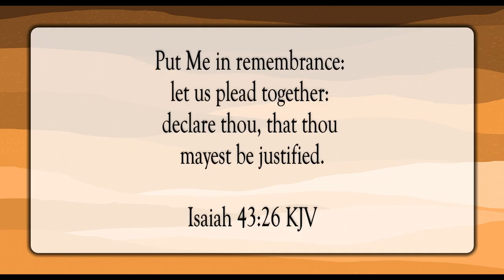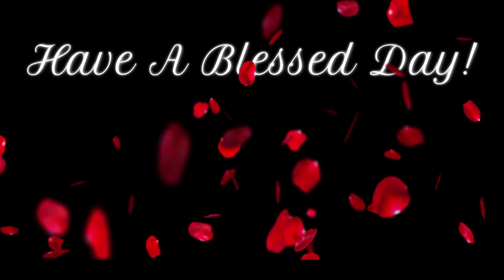Transgressions Blotted Out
Scripture of the Day! Transgressions blotted out!